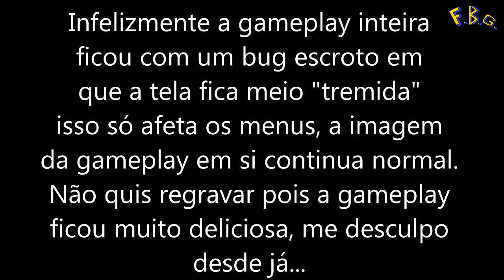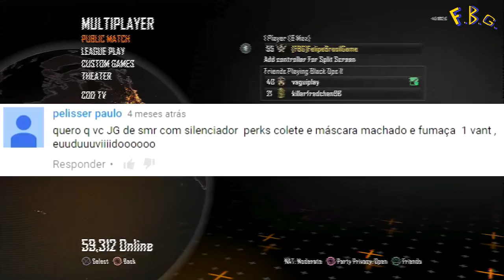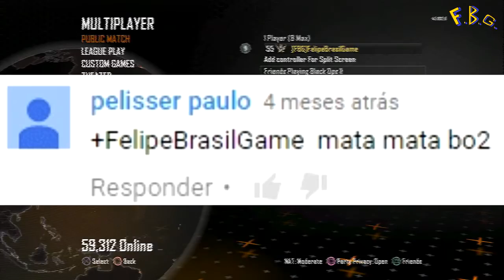Q.C.V.S. Episodio 12 - NOSSA VÉI EU JOGO MUITO!!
Mais um vídeo de Que Classe Vai Ser pra vocês!! Com mais um BO2zin!!

Música do final do vídeo:
BENTZ - Springs